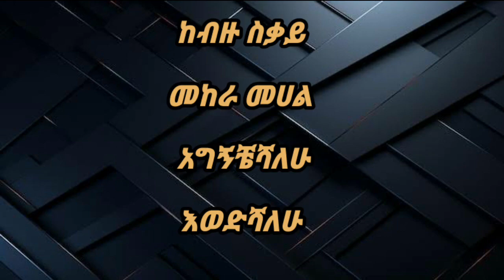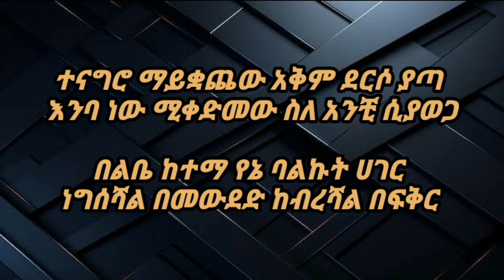Addis Legesse አዲስ ለገሰ Ewedeshalhu እወድሻለሁ Lyrics ከግጥም ጋር Official Music720P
Ethiopia Music Lyrics አዳዲስ እና ቆየት ባሉ ሙዚቃዎች ዘና ይበሉ